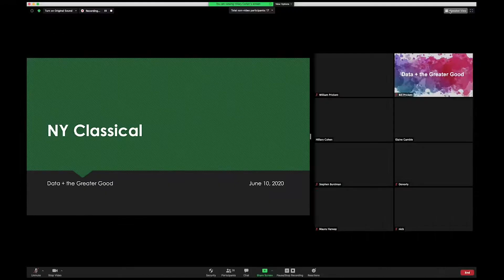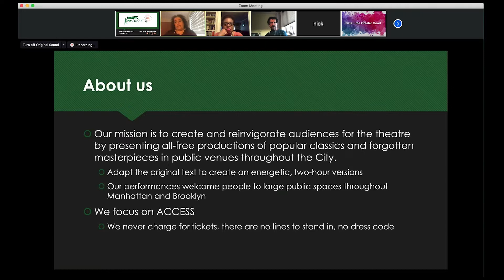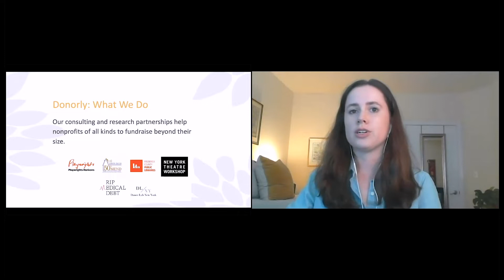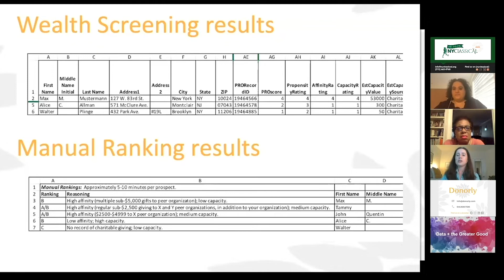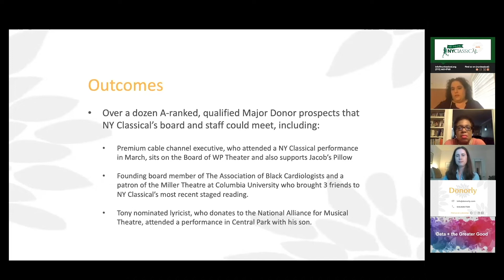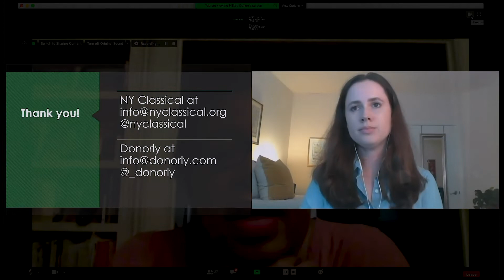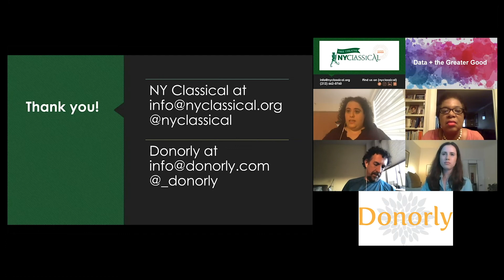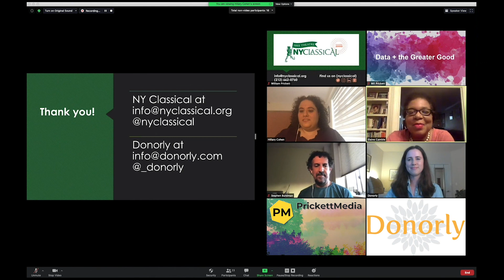Data@NY Classical Composite